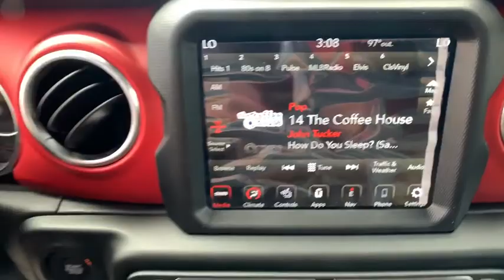2020 Jeep Wrangler Carson City, Dayton, Reno, Lake Tahoe, Carson valley, Northern Nevada, NV 20W4094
Granite Crystal New 2020 Jeep Wrangler available in Carson City, Nevada at Carson City Dodge Jeep. Servicing the Dayton, Reno, Lake Tahoe, Carson valley, Northern Nevada, NV area.
2020 Jeep Wrangler UNLIMITED RUBICON 4X4 - Stock#: 20W4094 - VIN#: 1C4JJXFM1LW219667

1-Year SiriusXM Guardian Trial,18.3 Gallon Fuel Tank,240 Amp Alternator,3.73 Rear Axle Ratio,4G LTE Wi-Fi Hot Spot,5-Year SiriusXM Traffic Service,5-Year SiriusXM Travel Link Service,50 State Emissions,7 & 4 Pin Wiring Harness,700 Amp Maintenance Free Battery,8.4' Radio & Premium Audio Group,8.4' Touchscreen Display,Advanced Brake Assist,Advanced Safety Group,Alpine Premium Audio System,Auto High Beam Headlamp Control,Aux Battery,Auxiliary Switches,Blind Spot & Cross Path Detection,Body Color 3-Piece Hard Top,Body Color Fender Flares,Class II Receiver Hitch,Cold Weather Group,Daytime Running Lamps LED Accents,Emergency/Assistance Call,Engine Block Heater,Engine: 3.0L V6 Turbo Diesel w/ESS G3,Enhanced Adaptive Cruise Control,For Details, Visit DriveUconnect.com,Freedom Panel Storage Bag,Front LED Fog Lamps,Full Speed Forward Collision Warning Plus,GPS Navigation,GVWR: 6,100 lbs,HD Radio,Heated Front Seats,Heated Steering Wheel,Hill Descent Control,LED Lighting Group,LED Reflector Headlamps,LED Taillamps,MOPAR All-Weather Floor Mats,MOPAR Hardtop Headliner,MOPAR Stainless Door Sill Guards,No Soft Top,Non-Lock Fuel Cap w/Discriminator,ParkSense Rear Park Assist System,Quick Order Package 26R,Radio: Uconnect 4C Nav w/8.4' Display,Rear View Auto Dim Mirror,Rear Window Defroster,Rear Window Wiper/Washer,Remote Proximity Keyless Entry,Remote Start System,Safety Group,Selective Catalytic Reduction,SiriusXM Traffic Plus,SiriusXM Travel Link,Steel Bumper Group,Steel Front Bumper,Steel Rear Bumper,Stop-Start Dual Battery System,TIP Start,Tires: LT285/70R17C BSW Off-Road,Trailer Tow & HD Electrical Group,Transmission: 8-Speed Automatic